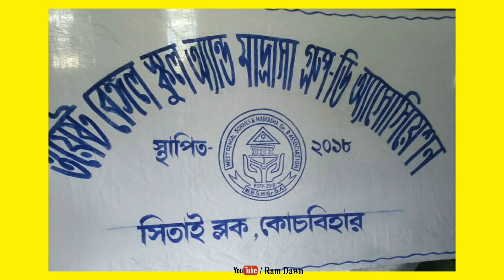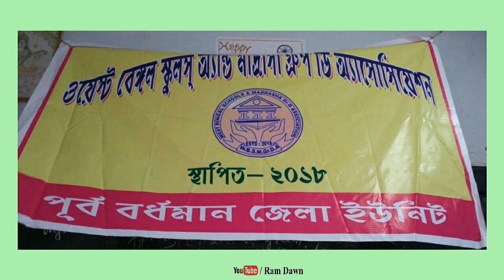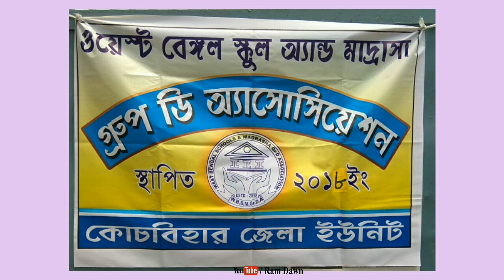বিদ্যালয় ও মাদ্রাসার গ্রুপ-ডি কর্মীরা এবার তাঁদের সমস্যা ও দাবিদাওয়া নিয়ে সরব হলেন